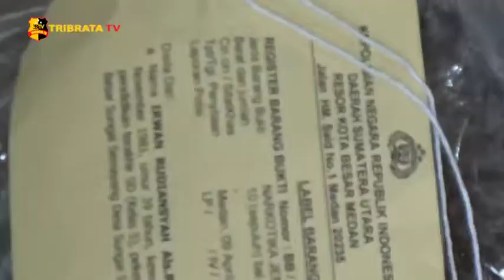POLSEK PATUMBAK BEKUK 3 ORANG PEMILIK GANJA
Tim Reskrim Polsek Patumbak berhasil mengungkap peredaran narkotika jenis ganja di Pasar Besar Sungai Semayang Kecamatan Sunggal.

Dalam pengungkapan itu petugas mengamankan tiga orang kurir sekaligus pengedar masing masing bernama Rudiansyah, Sahputra Lubis dan Fajar.
Waka Polrestabes Medan AKBP Irsan Sinuhaji mengatakan pengungkapan peredaran ganja itu berawal dari informasi dari masyarakat tentang adanya seorang lelaki bernama Rudi menjual ganja.

Dari laporan itu, Tim Reskrim Polsek Patumbak yang dipimpin Kanit Reskrim IPTU Sondi Rahardjanto bergerak cepat melakukan penyelidikan dengan menyamar sebagai pembeli  dengan memesan ganja seberat 2 kilogram.
Setelah bertemu rudi dengan ganja 2 kilogram yang telah dipesan, petugas pun langsung menangkap nya, setelah tersangka rudi diamankan /petugas melakukan pengembangan dengan menggeledah rumah kontrakannya dan didapati 38 bal ganja kering siap edar.

Dari pengakuan tersangka rudi bahwa barang bukti 38 bal ganja itu milik Sahputra Lubis dan Fajar.

Tim liputan : Abdul Melial
Melaporkan.